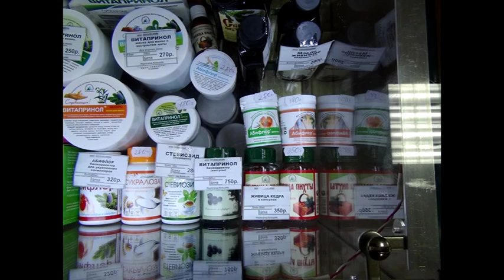ПРОДУКЦИЯ ООО ИПК "Абис" || Реализация экотоваров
Представляем одну из точек продаж, где представлена наша компания ООО ИПК "Абис" и вся наша продукция.
НСО, Кольцово, д.19, сеть "Продсиб " 1 этаж.